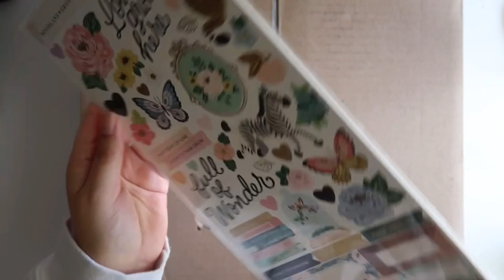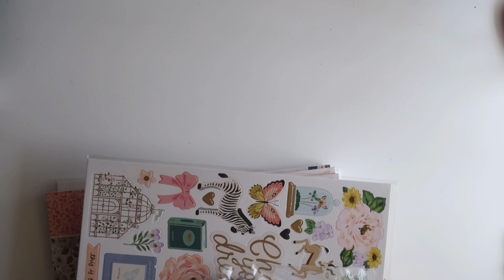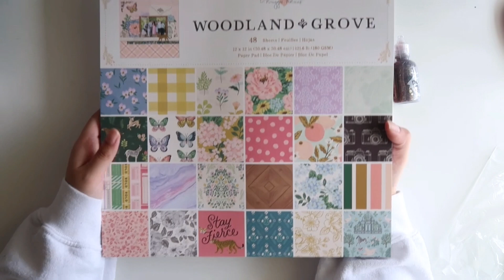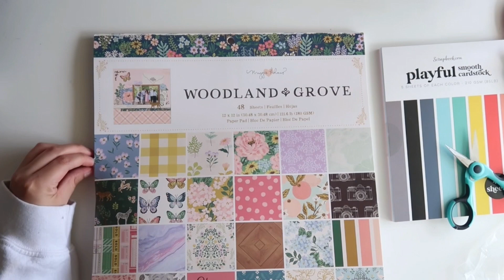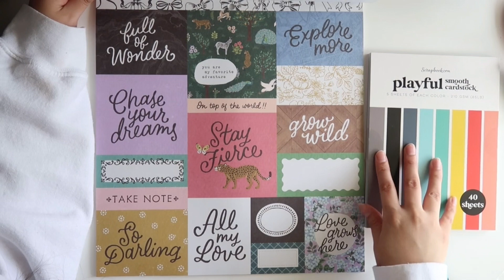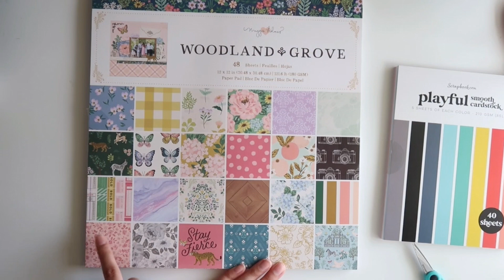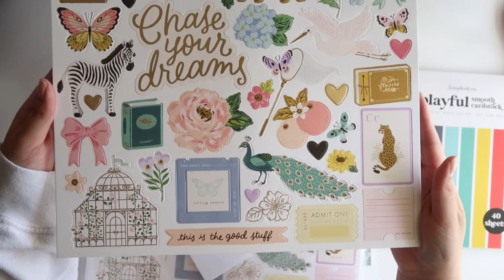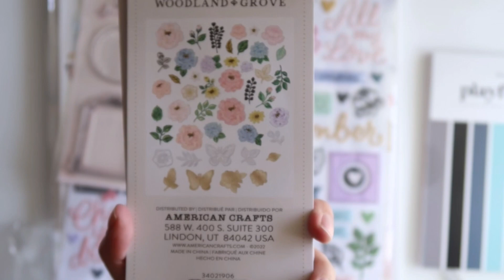SCRAPBOOK.COM HAUL | WOODLAND GROVE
⇢ FOLLOW ME ♡